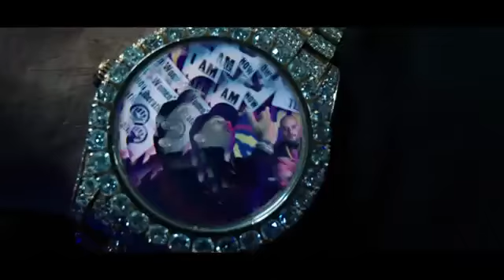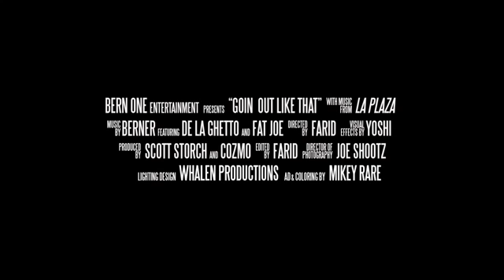"Goin Out Like That" Berner ft. Del La Ghetto & Fat Joe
(Promotional Use Only) fatjoe berner dellaghetto Follow now on Instagram @berner415